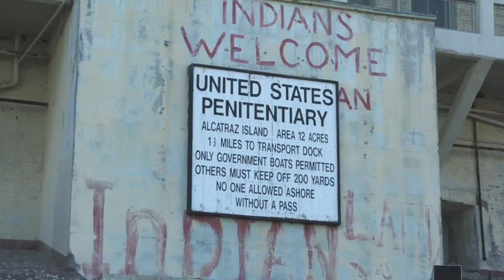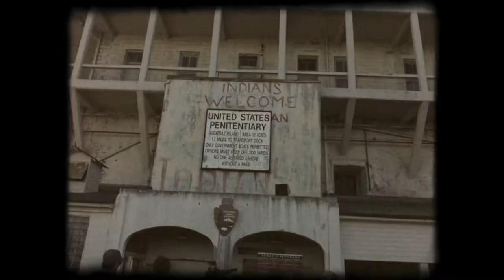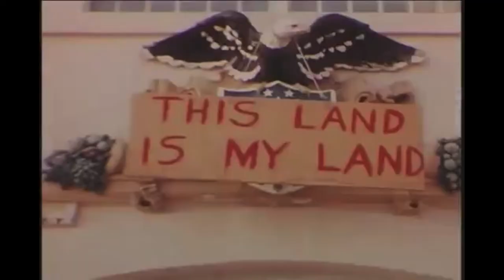The Fresh Occupation Of Alcatraz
The Fresh Occupation of Alcatraz Lyrics:

Now, this is a story about the time
Alcatraz got occupied in ’69,
When the Sioux could take surplus land
Thanks to the 1868 Treaty of Fort Laramie.

1,500$ was the income of the “noble savage”
One-fourth of the national average.
And during the Eisenhower administration,
They broke up tribes and forced urbanization.
So the indian condition was just no good,
Started causing tension in the neighborhood.
In 1963 Alcatraz went up for grabs,
And the Indians banned together to take back their land.

On March 8th of ’64,
a small group of Sioux occupied for a couple of hours.
But things really started in November of 69,
When nearly 80 got together from twenty different tribes.

The 19 month occupation was on it’s way,
Which caused so many changes of today.
Indians from all over felt the frustration,
which is why nearly 6,000 joined the occupation.

The occupiers called themselves Indians of All Tribes,
Comprised of students, children, Husbands and Wives.
Broken treaties and promises,
no human rights,
were causes for which they were going to fight.

The island had it’s own radio station,
which broadcasted their struggle to the entire nation
Then celebrities took part
got involved
Now even the white man wanted their problems solved.

It was the first time in history the media cared,
which caused a shift in ten different laws to be prepared
Nixon raised the BIA’s budget by 225%
not to mention the money on healthcare that was spent.

Four buildings on the island went up in flames,
and on June 11 the last fourteen remained.
Even when the occupation came to an end,
it still inspired the American Indian Movement.

 Sources:
"10 Greatest Protests of the 20th Century." Brainz. N.p., n.d. Web. 15 Oct. 2014.
"Alcatraz Is Not an Island." PBS. PBS, n.d. Web. 12 Oct. 2014.
"Alcatraz Island: Occupation by Native American Activists." -- Kids Encyclopedia. N.p., n.d. Web. 15 Oct. 2014.
Kotlowski, Dean J. “Alcatraz, Wounded Knee, and Beyond: The Nixon and Ford Administrations Respond to Native American Protest,” Pacific Historical Review, 72(2):201–227.
Lapin, Nicole, and Kristopher Campa. "1969 Alcatraz Takeover 'Changed The Whole Course of History'" CNN. Cable News Network, 20 Nov. 2009. Web. 14 Oct. 2014.
Purdy, George, Prof. Occupation of Alcatraz, 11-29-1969. Digital image. Youtube. N.p., 27 Nov. 2008. Web. 15 Oct. 2014.
Warrior, Robert and Smith, Paul Chaat. Like a Hurricane: The Indian Movement from Alcatraz to Wounded Knee. New Press, 1996. p. 10
Winton, Ben. "Alcatraz, Indian Land." Native Peoples Magazine 1999: n. pag. Alcatraz: Occupation by The American Indian Movement (AIM). Web. 15 Oct. 2014.